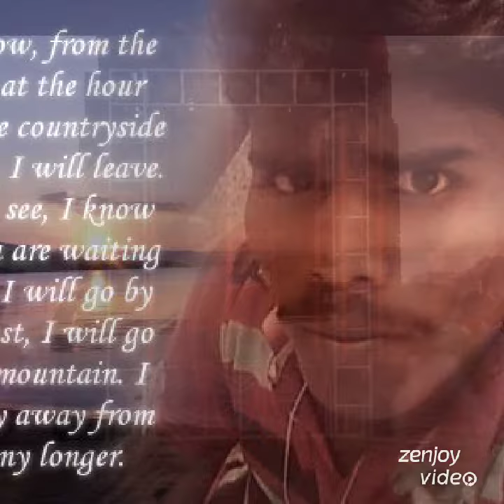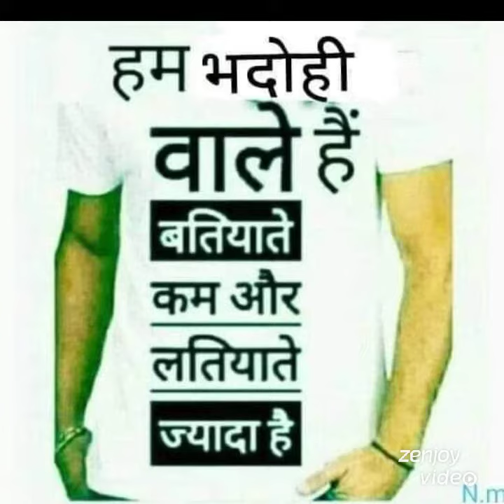Rohit high track bhadohi